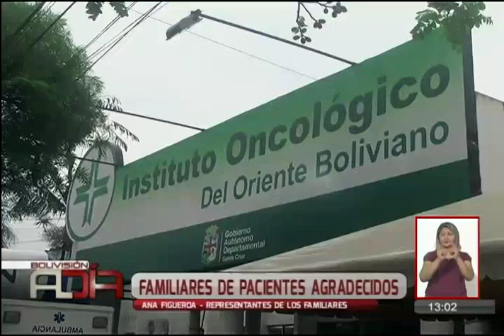Entregan ambulancia y medicamentos al hospital Oncológico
El ministro de Salud entregó la ambulancia y medicamentos para el oncológico, además aclaró que la ayuda anunciada por el Presidente, Evo Morales es para todos los enfermos con cáncer del país.